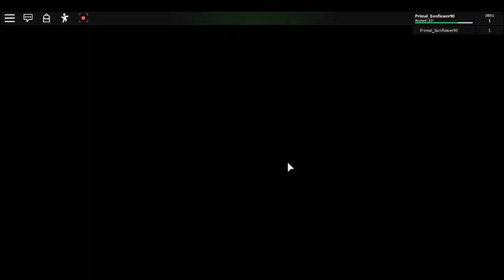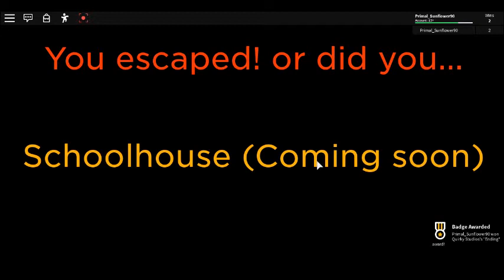FunHouse (Good ending)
I do not own this game as my roblox account is Primal_Sunflower90 not Gilzoid. Credit to them and everyone else who made this cool story game.